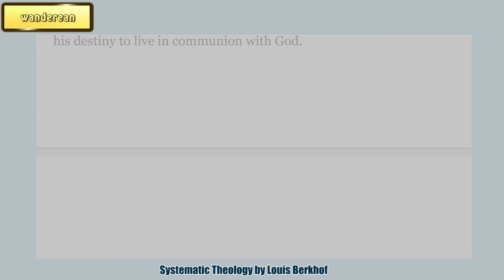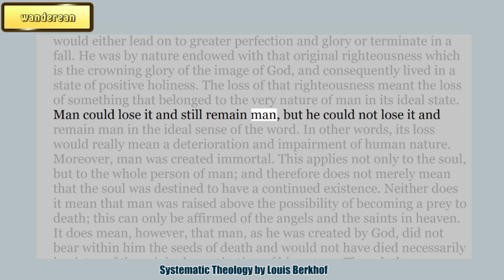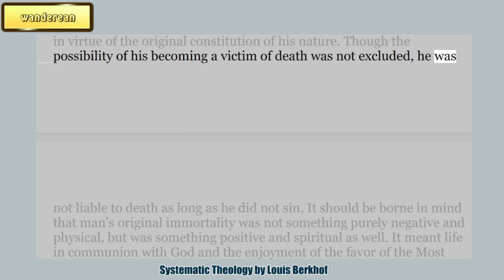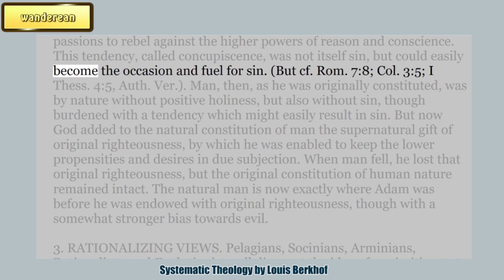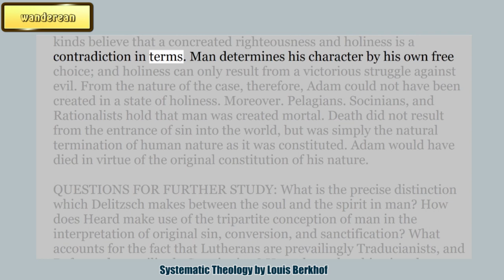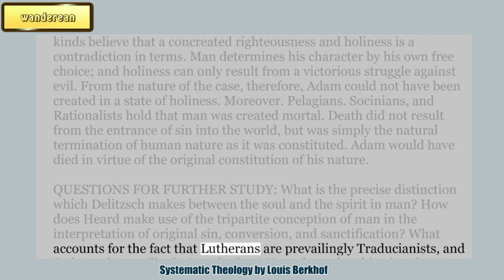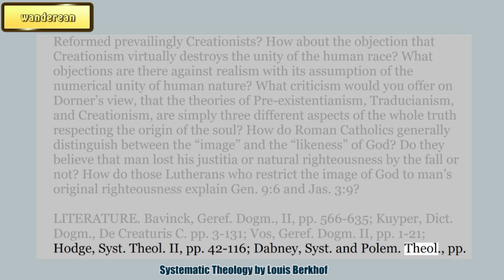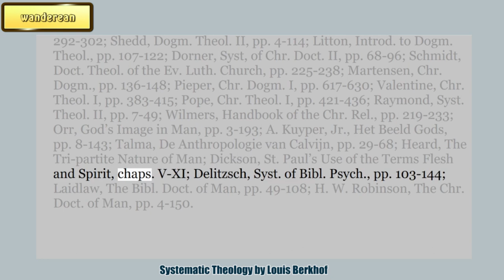THE ORIGINAL CONDITION OF MAN AS THE IMAGE OF GOD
Systematic Theology
by Louis Berkhof

Charles Haddon Spurgeon Volume:
1869
32:1886
33:1887
34:1888
35:1889
36:1890